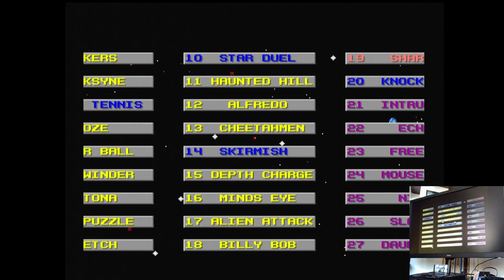Action 52 Skater Sega Mega Drive Genesis Original hardware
Action 52
31-Skater